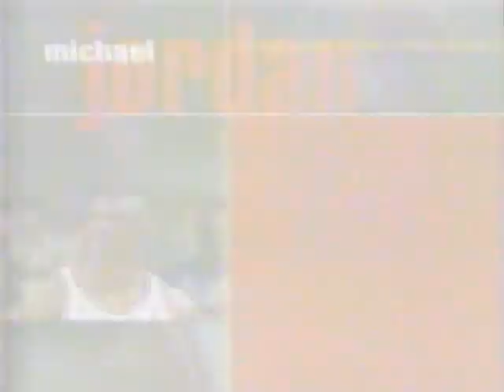1997 NBA on NBC Seinfeld Showtime Intro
Another classic intro from the NBA on NBC.  This time to Showtime, done by Jerry and George.